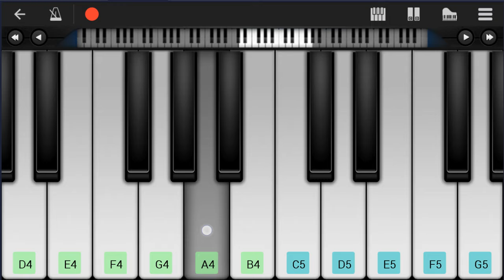Mobile Piano Tutorial: How to play You Need To Calm Down by Taylor Swift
Here is a sheet music/tab video on the song You Need To Calm Down by Taylor Swift on the mobile piano. A mobile piano tutorial arrangement which is transposed to notes that are easily played by mobile piano, for the song You Need To Calm Down by Taylor Swift.

EasyMusicLesson teaches you to play the your favorite instrument, through well-arranged sheet music so that you too can learn how to play You Need To Calm Down by Taylor Swift on the mobile piano as fast as you can. A mobile piano tutorial with backing tracks to help your play the song better.

Notes of the tutorial:
D4
G4   G4   G4
G4
C4   C4   C4
G4
C4   C4   C4
G4 G4 G4 G4 B4   G4 G4
G4 G4       D4 D4
G4 G4 D4 G4 G4 G4
G4   C4
D4 G4 G4 G4
G4   C4
G4   C4
G4 G4 G4
G4
G4
B4 B4 B4 B4 A4 A4 A4 G4
G4 G4 G4 G4 F#4 F#4 F#4 E4
E4 E4 E4 D4 D4 D4 D4 C4
C4 C4 C4 C4 B3 B3 A4
G4
G4
A4 G4     B4 B4
D5 D5     G5 G5
A5 G5
D4 C5 C5 B4
A4
A4
G4 G4 G4 G4
A5 G5
A4
B4     G4 G4 G4 A4
G4
D4
G4   G4   G4
G4   C4
C4 G4 G4 G4
G4   C4   C5 C5 B4
E5   D5   A5   G5
G4 G4
G4   C4
G4 E4 G4 E4 G4
G4   C4
G4
G4
B4   B4 A4 B4   B4 A4
B4 A4 B4   B4   G4
A5 G5
A4
A4
A5 G5
A4
G4     G4 G4 G4 D4 D4 D4
D4   C4 C4 C4 B3 B3
G4 G4 D4 D4 D4
G4 G4 B4 C5 B4
G4     B4 C5 B4
A4       B4 C5 B4
A4     D4 A4 A4 A4
A5 G5
A4
A4
A5 G5
A4
G4